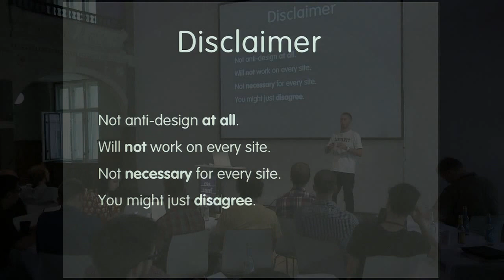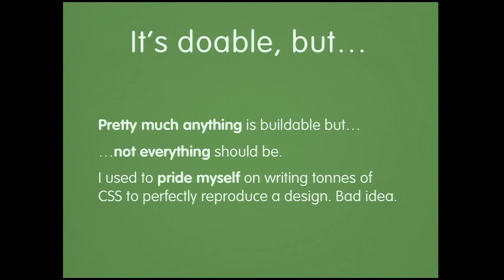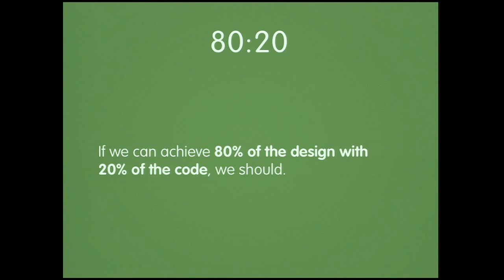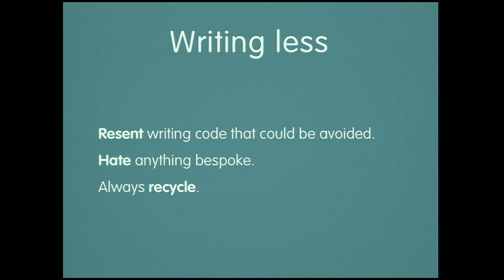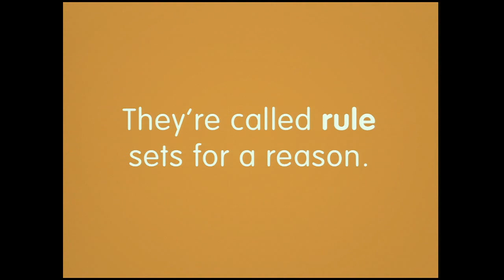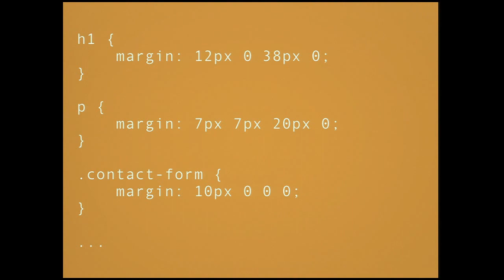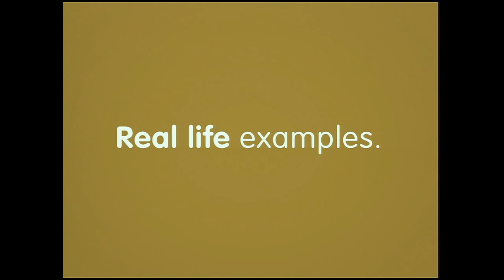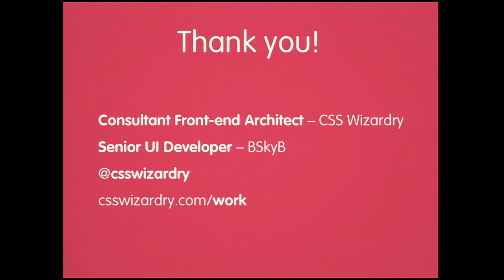[CSSconf.eu 2013] Harry Roberts - Normalising designs for better quality CSS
CSSconf.eu - Berlin, September 13, 2013

Talk description: "It's hard to deny that websites need to be well designed; a pleasing UI, a seamless and pleasant UX, and a great personality really encourage users to interact and enjoy using your site, product or service. However, the design is only one part of a finished product; your product is built on code, and oftentimes it is necessary to sacrifice certain aspects of a design in order to keep the codebase itself leaner, faster, and more enjoyable to work with. In this talk Harry aims to share some of his die-hard pragmatic approaches that he employs in order to push back on designs to produce far better quality code."